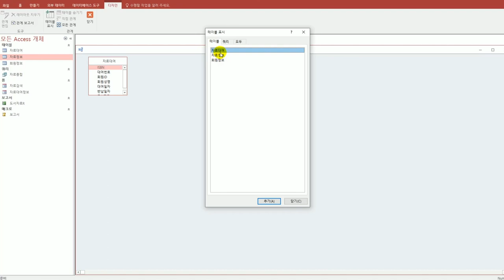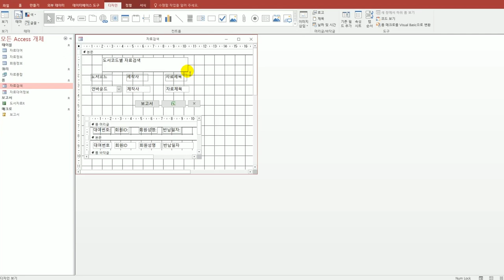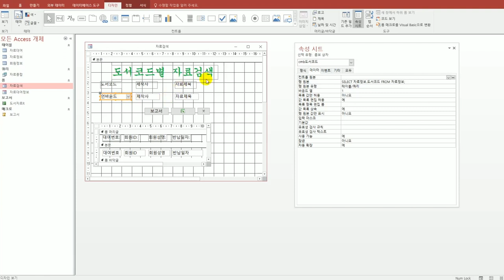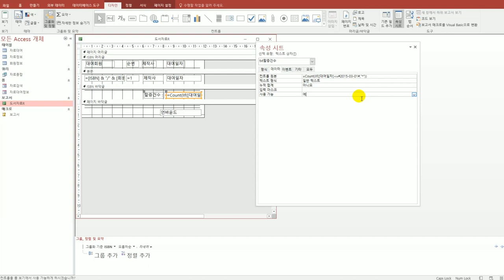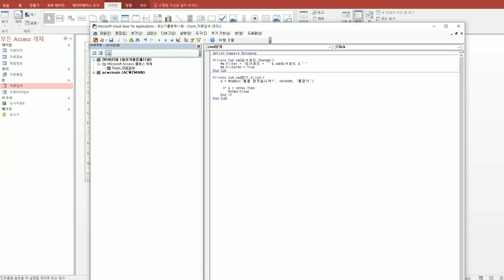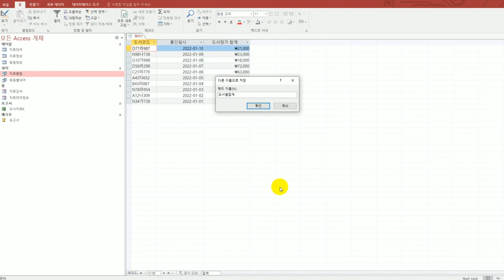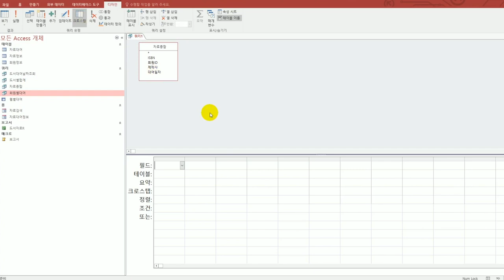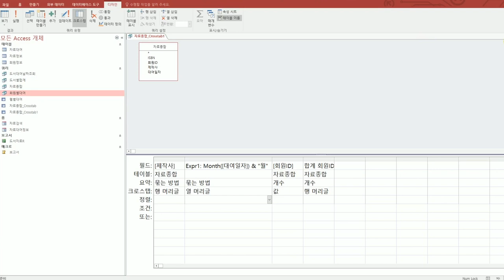[컴활1급실기] 실전 모의고사 9회(액세스)